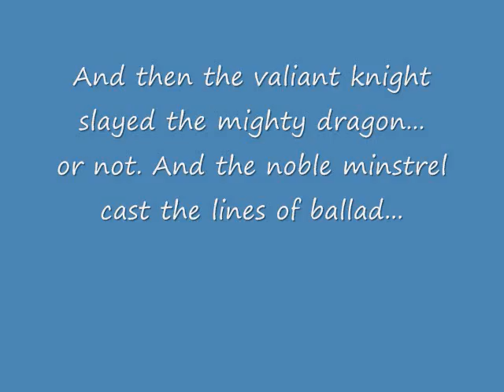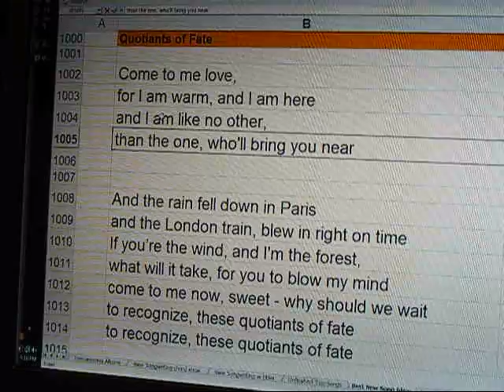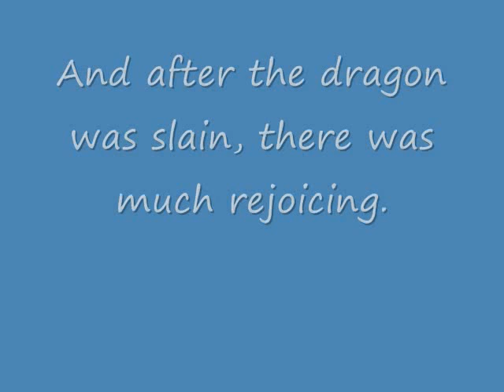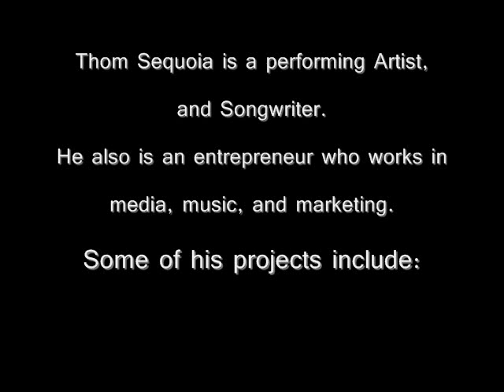Thom Sequoia Sneak Peek - Pt 1 Ocean Blue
Thom Sequoia performs raw acoustic Demo snippets of new original songs for upcoming CD "Ocean Blue".

Thom's influences include, Foo Fighters, Led Zepplin, Beatles, Dan Fogelberg,
John Mayer, Ellis Paul, Shane Jackman, NIrvana, Pearl Jam, Muse, Radiohead,
Jackson Browne, Lyle Lovett, Sarah Maclaghlin, Willie Nelson, and many more...

Thom is a performer and songwriter, who also works as a music industry professional, and is CEO
of Upztart, Inc. - a developer of entrepreneurial business and internet projects.